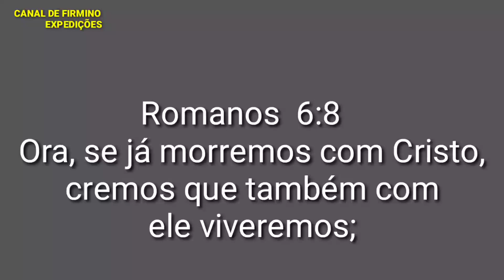Energia Solar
obrigado ao amigo Pedro do Canal Pedro Severino Sousa se inscreve lá Pessoal no Canal dele o link do Canal dele